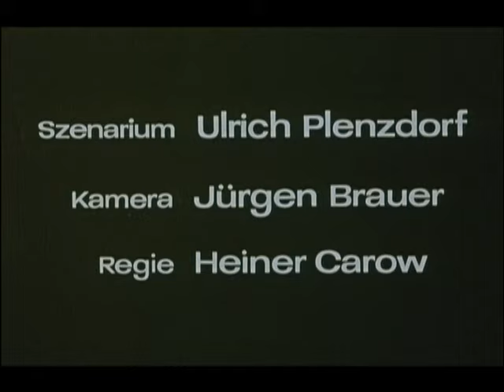Die Legende von Paul und Paula - DEFA-Trailer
Trailer zum DEFA-Film "Die Legende von Paul und Paula" (1972) von Heiner Carow.

Regie: Heiner Carow
Drehbuch: Heiner Carow & Ulrich Plenzdorf
Kamera: Jürgen Brauer
Schnitt: Evelyn Carow
Komponist: Peter Gotthardt
Darsteller: Fred Delmare (Reifen - Saft), Angelica Domröse (Paula), Constanze Engelhardt (Paulas Tochter 3 Jahre), Jürgen Frohriep (Der blonde Martin), Winfried Glatzeder (Paul), Peter Gotthardt (Ein anderer Kollege), Eva-Maria Hagen (Freundin vom blonden Martin), Hans Hardt-Hardtloff (Der Schießbudenbesitzer), Brigitte Kaukel (Pauls Tochter 6 Jahre), Marga Legal (Alte Dame), Rolf Ludwig (Professor), Käthe Reichel (Frau des Schießbudenbesitzers), Dietmar Richter-Reinick (Kumpel), Frank Schenk (Kollege Schmidt), Willi Schrade (Liebhaber der Schönen), Christian Steyer (Colly), Robert Ströhl (Pauls Sohn Michael 4 Jahre), Hertha Thiele (Frau Knuth), Heidemarie Wenzel (Die Schöne), Mike Zessin (Paulas Sohn Colly 3 Jahre)

Paul und Paula kennen sich schon lange - vom Sehen. Sie sind im selben Viertel aufgewachsen. Paul hat beruflich Karriere gemacht, aber führt eine unglückliche, zur Routine erstarrte Ehe. Paula lebt allein mit ihren beiden Kindern. Bei ihrer ersten wirklichen Begegnung werden beide von einer leidenschaftlichen Liebe erfaßt. Für Paula, die schon mit dem Gedanken gespielt hat, eine "Sicherheits-Ehe" mit Reifen-Saft einzugehen, ein Glücksgefühl, dem sie sich kompromißlos hingibt. Paul dagegen ist verwirrt und nicht bereit, seine gesellschaftliche Position als Mitarbeiter im Ministerium für Außenhandel aufs Spiel zu setzen. Er genießt den kurzen Augenblick des Glücks und wahrt ansonsten den Schein - in der Ehe und vor seinen Kollegen. Für Paula wird der Unfalltod ihres Kindes zum auslösenden Moment, sich von Paul, der sich nicht zu ihr bekennt, zu trennen. Erst angesichts des Verlusts erkennt er die Tiefe seiner Liebe, und auch daß Paula ihn braucht. Aber nun verweigert sie sich. Paul wirft alle Scheu und die Angst vor den zu erwartenden Konsequenzen von sich, belagert tagelang Paulas Wohnungstür, die er schließlich unter dem Beifall der Hausbewohner mit einer Axt einschlägt - und erobert Paula zurück. Doch das gemeinsame Kind, Paulas drittes, bringt ihr den Tod. (Quelle: Das zweite Leben der Filmstadt Babelsberg. DEFA-Spielfilme 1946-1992)